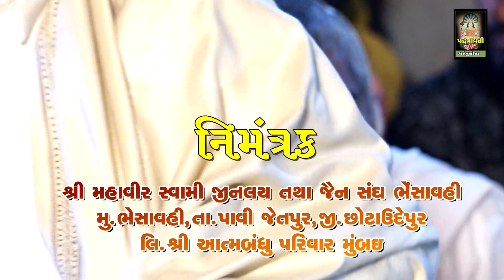પ.પૂ.મુનિરાજ શ્રી કેવલપૂર્ણ મહારાજ | નિરાગપૂર્ણ મહારાજ | અશોક પંડિત | Jain Mandir Bhesavahi | 2024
સત્સંગ આરાધક :-પ.પૂ.મુનિરાજ શ્રી કેવલપૂર્ણ મહારાજ
સત્સંગ આરાધક :-પ.પૂ.મુનિરાજ શ્રી નિરાગપૂર્ણ મહારાજ
ભજન આરાધક :- અશોક પંડિત
શ્રી વીર મ્યુજિક ગ્રુપ જીવનપુરા

टीमली

आदिवासी मांदल

आदिवासी भजन

गुजराती भजन

आदिवासी टीमली

parul rathore

नवी टीमली

पारुल राठवा

संतवाणी भजन

sanatan bhajan

santvani bhajan